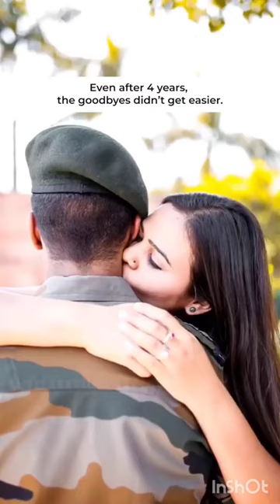Tribute To Major Mayank Vishnoi : 44 RR/Rajput ! Swati Vishnoi (Wife) Legend Never Dies 🌺🙏🇮🇳